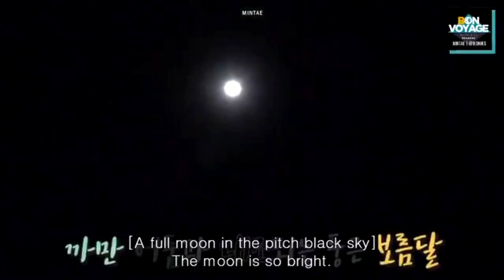BTS Bon Voyage season 2 ep 3 part 5 ( sunset in Mauna kea)